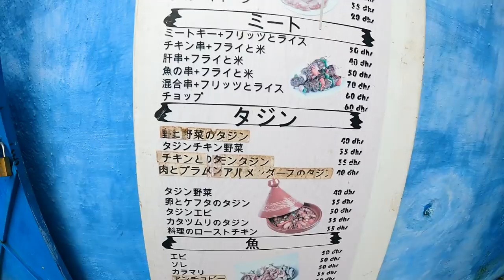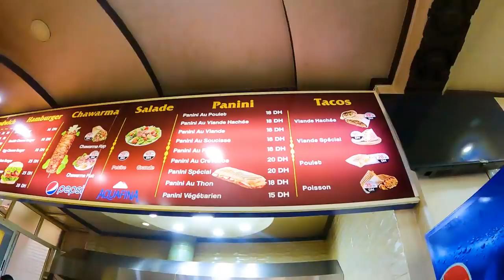【世界の絶景】とにかく全て”青すぎる”不思議な村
泊まった宿

★1周年記念POPUP2022

全日程リョースケ＆ケイ店頭にいます！
Open 11:00 - 19:00

●大阪●
4/23sat - 4/24sun

〒550-0013 大阪府大阪市西区新町
1丁目25-14nicina Bld.

mapで『Nacota』で検索
-西大橋駅より徒歩2分
●福岡●
4/30sat - 5/1sun

〒810-0041
福岡県福岡市中央区大名1丁目1-30
『東邦スペース大名205 Ⅰ』
-西鉄福岡(天神)駅より徒歩7分
●東京●
5/7sat - 5/8sun

〒151-0051
東京都渋谷区千駄ヶ谷4ー7ー1
『HIビル』1階

ストレッチダウンジャケット /size M

⬇︎軽バン女子1人旅シリーズ⬇︎